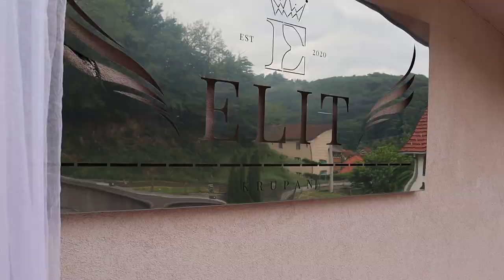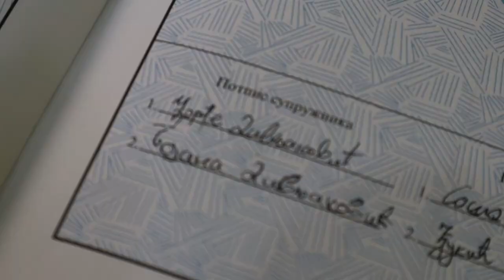Bojana & Djordje 14.05.2022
Elit-Krupanj